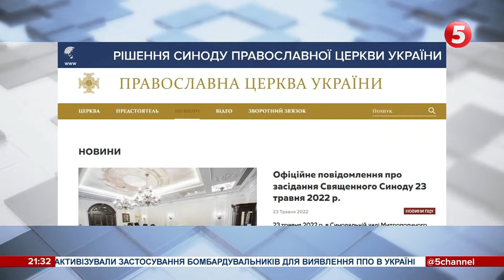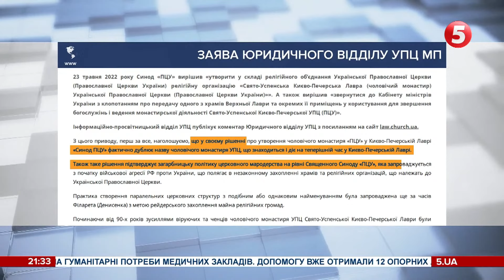Чоловічий монастир ПЦУ в Лаврі: в упц мп обурені, але рішення за державою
Лагідна українізація Києво-Печерської Лаври. Нині у користуванні московського патріархату, згодом може розділити оренду із Православною Церквою України. Днями Синод ПЦУ ухвалив рішення створити в Лаврі свій чоловічий монастир. Цим самим відновити історичну конфесійну належність святині. У церкві московського патріархату вже, прогнозовано, висловити своє обурення. Але рішення за державою, бо саме вона володіє спорудами Києво-печерського заповідника. А там виявляється вільних приміщень сьогодні немає. Детальніше про ситуацію розповість Ірина Сисак.